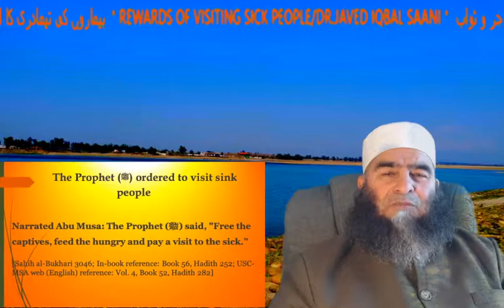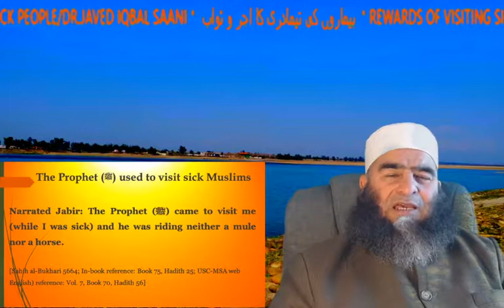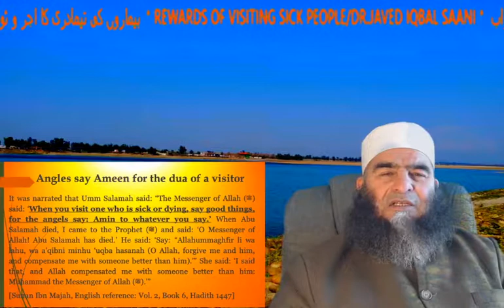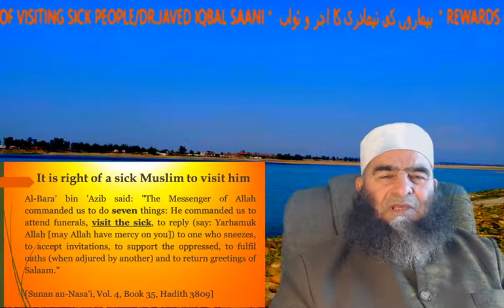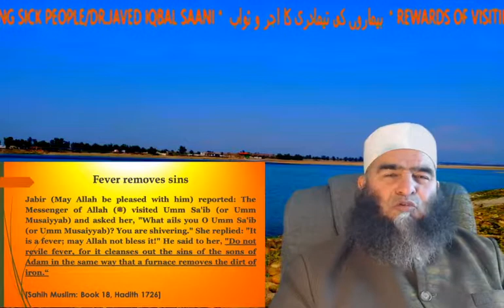Rewards of visiting sick people in your community